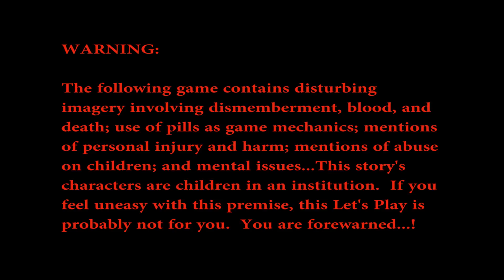Fran Bow #8 (Caution: Disturbing Imagery)